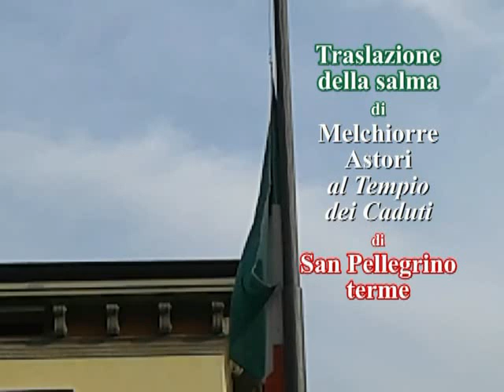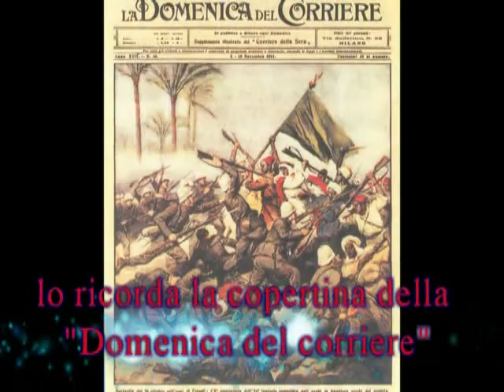Melchiorre Astori Eroe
Traslazione della Salma di Melchiorre Astori al tempio dei caduti di San Pellegrino terme